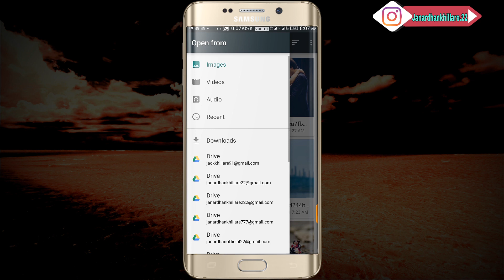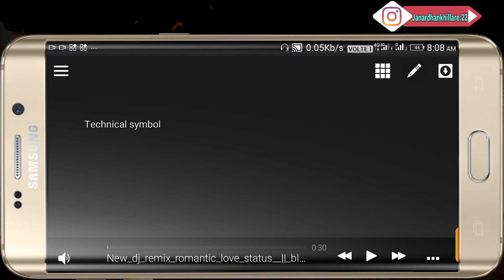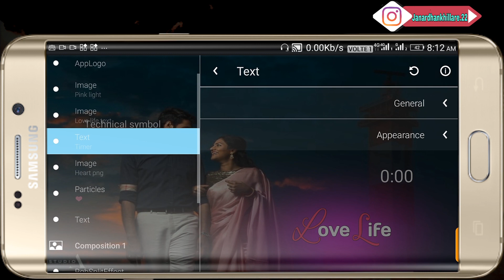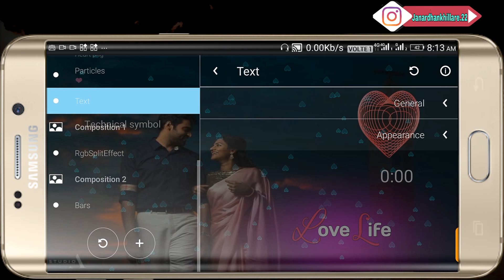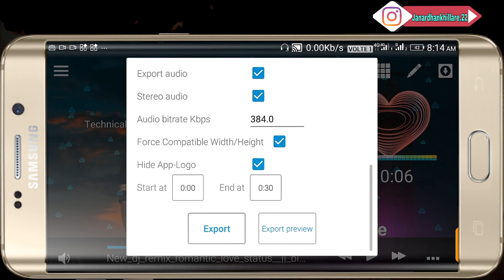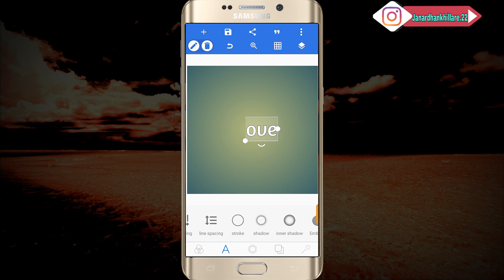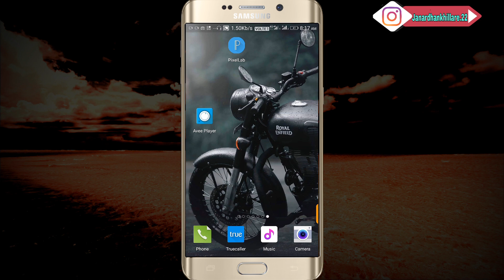Lovelife trending template templet visualizer download || avee player tutorial || avee player hindi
Download 👇👇🙏

Queries Solved :-
1) avee player visualizer template download,
3) avee player template download,
4) template for avee player,
5) avee player visualizer file download,
6) avee player spectrum template download,
7) avee player spectrum download
8) avee player template,
9) avee player template download link,
10) avee player premium apk,
11) avee player tutorial,
12) avee player pro apk download,
13) avee player template nightcore,
14) avee player ViSualizer download,
16) avee player visualizer file download,
17) avee player spectrum download,
18) avee player visualizer template download,
19) avee player spectrum template
20) avee player visualizer download,
21) avee player template apk,
22) avee layer visualizer file download,
23) avee player editing,
24) avee player me video kaise banaye,
25) avee player template download link new,
26) avee player status,
27) avee player new template download, 28) avee player video editing,
29) ViSuallzer avee player download,
30) VISuallzer green screen,
31) visualizer green screen dj
32) visualizer download link
33) How to create trending WhatsApp Status Video